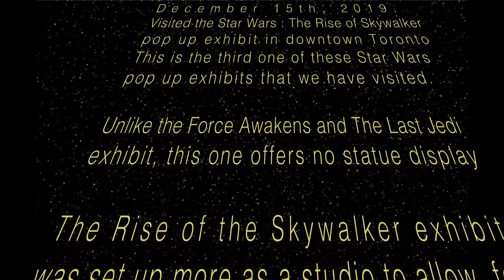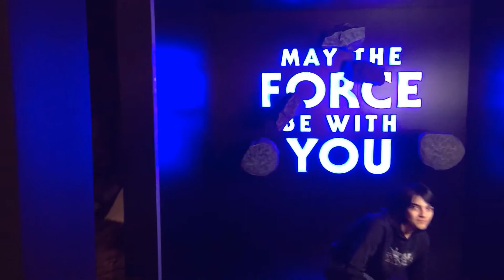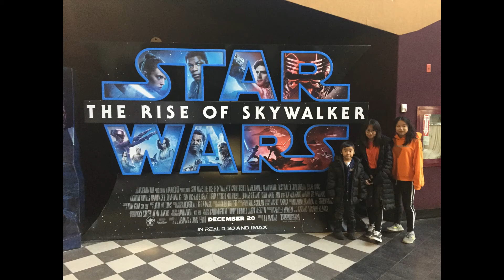Star Wars : The Rise of Skywalker pop up experience exhibit 2019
pop up exhibit located at 277 Queen street west in Toronto. From Dec 13th to 21st.